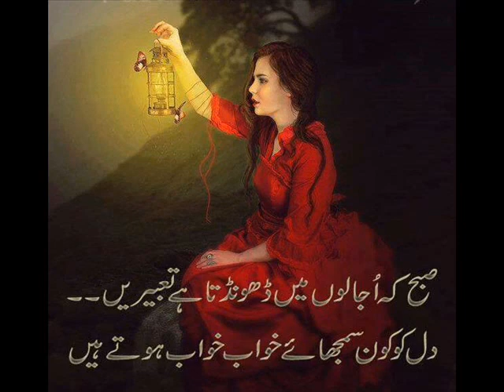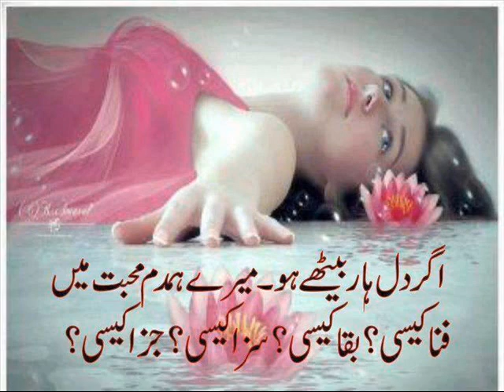Two Line Poetry The best Poetry Channel